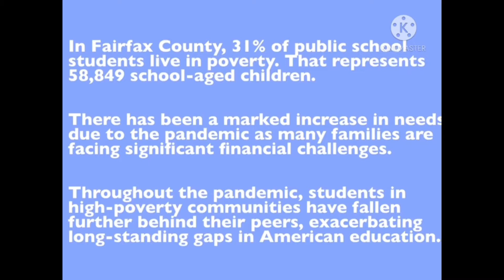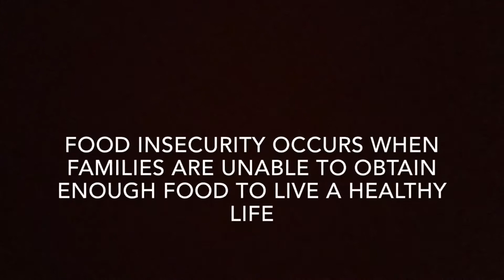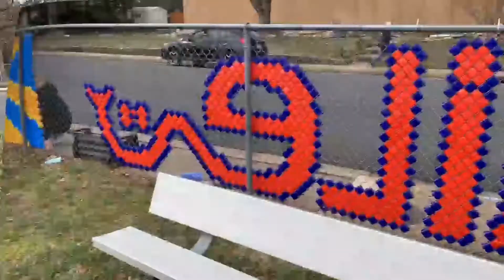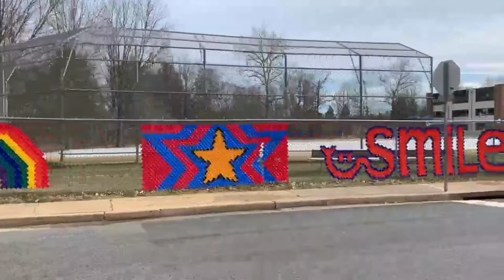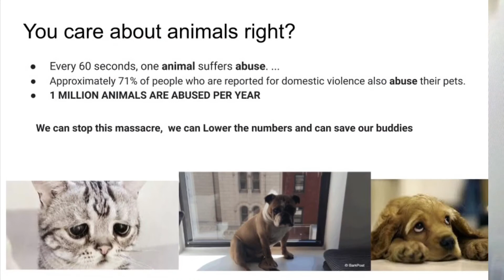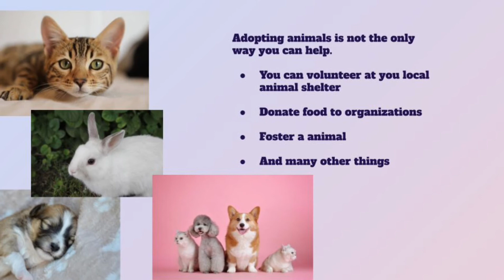2021 TJ GIVE Day Finale - Combined Review of Five Projects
GIVE Day (“Get Involved, Value Everyone”) is a service-learning experience coordinated by the FCEPTA and 5th grade student ambassadors with leadership from GMHS volunteers.

This year, the 33 ambassadors are in 5 different groups between the following areas of interest:
Animal Welfare
Uplifting the Community With Art
Local Schools in Need
Food Insecurity

TIMESTAMPS
Chapters:
00:00 Local Schools in Need
4:04 Transplant and Donation Awareness
6:27 Food Insecurity
8:15  Uplifting the Community With Art
9:16 Animal Welfare